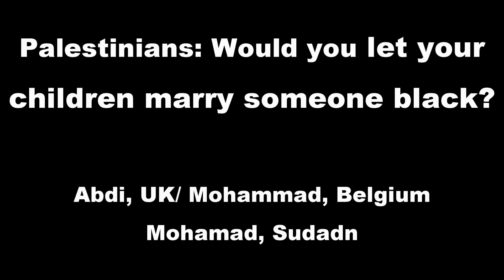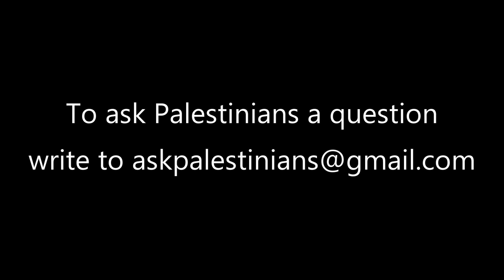Palestinians: Would you allow your child to marry someone black?